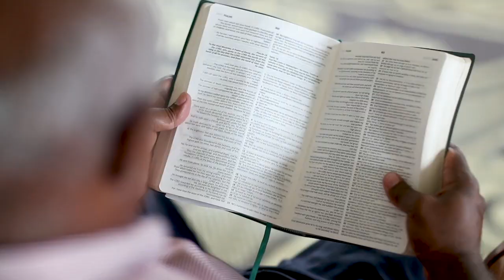2021.02.06 [SMV RO] - Plantarea de biserici acasă